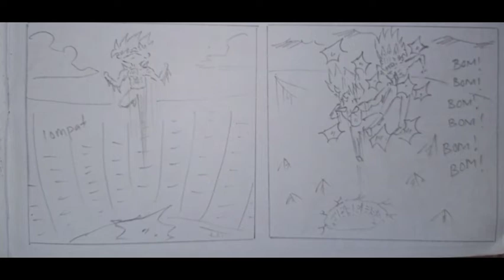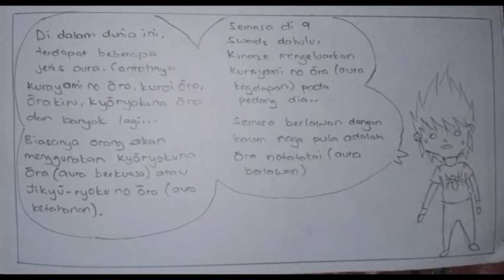AMBROSE VS HAZIQ | THE SHIELD 3F: GREAT FIGHT [classic]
Follow juga instagram The Shield 3F